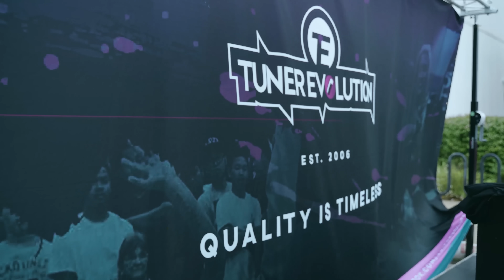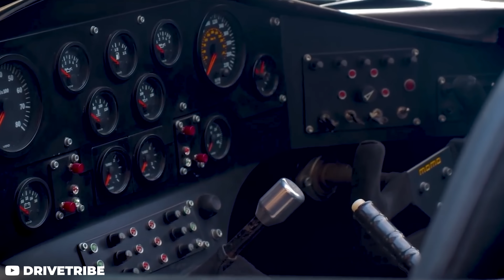Car Shows For Dummies!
Is your car ready for your first car show? We've got wheel and tire packages ready to install! Check 'em out here:

When it comes to going to your first car show it can be intimidating.. When do I show up? When do I leave? Where do I park? In this video, Gels goes over everything you need to know about car shows. Doesn't matter if you're bringing a Honda Civic SI or a brand new Toyota Supra, there's some advice for everyone here!

0:00 Intro
1:05 Car Show or Car Meet?
3:17 Car Show Rules and Tips!
8:12 Outro

CREDITS

@IVY FILMS
@CHICAGO’S BEST
@Drew Peacock
@Flink Films
@Bent Films